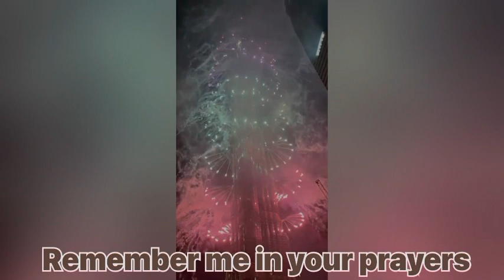Dubai is always happening❤️❤️Itni baar Dubai aya hain per new year pehli baar celebrate kiya 🥳🥳